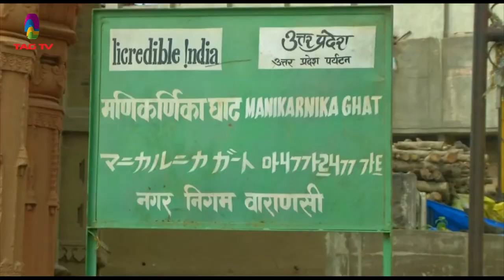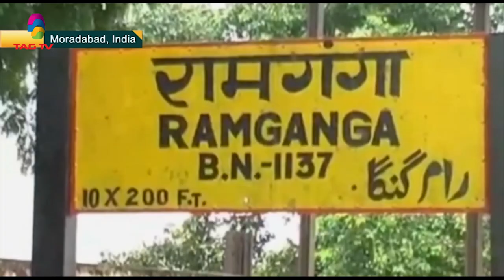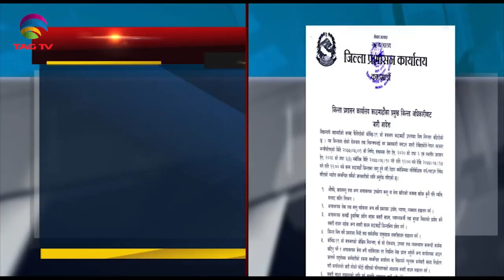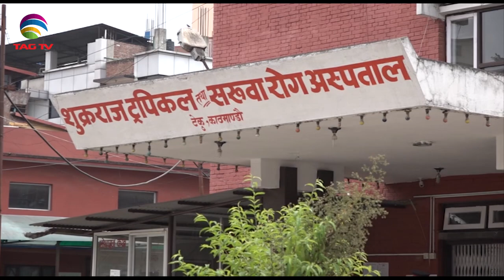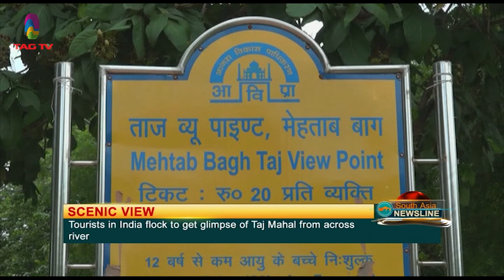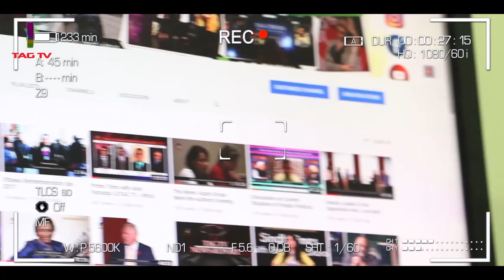South Asia Newsline August 26 | Covid Surge, PoK Protests, Pak urges Taliban for Peace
South Asia Newsline August 26 | Covid Surge, PoK Protests, Pak urges Taliban for Peace  @TAG TV